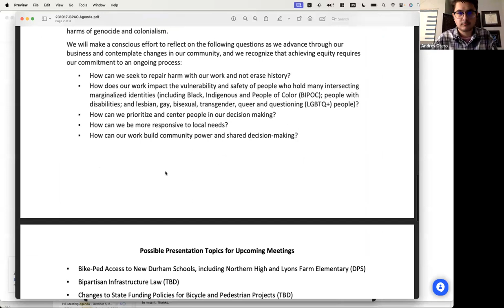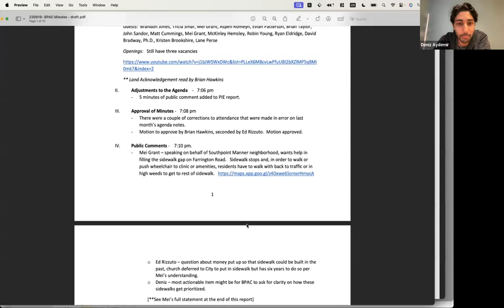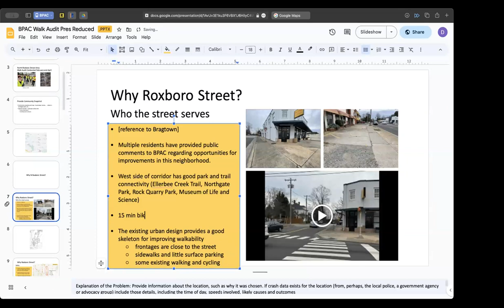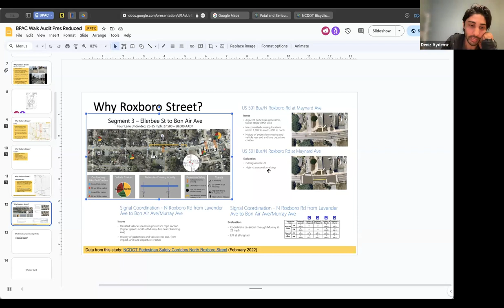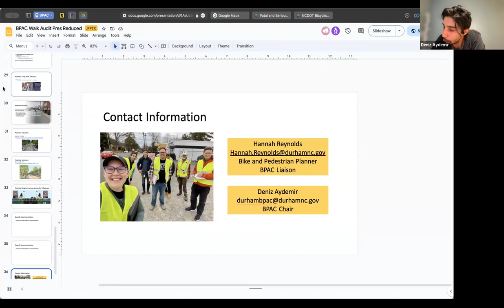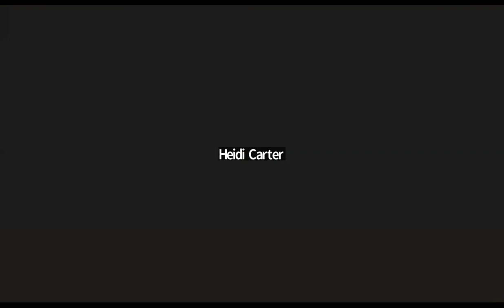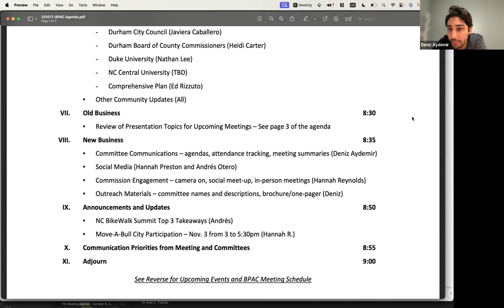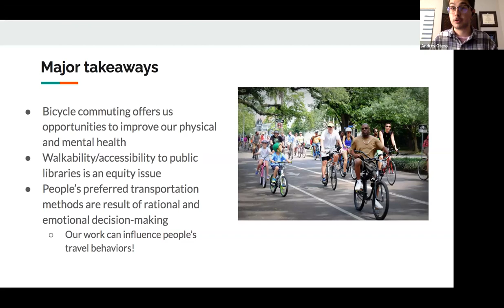Durham Bicycle & Pedestrian Advisory Commission (Oct. 19, 2023)